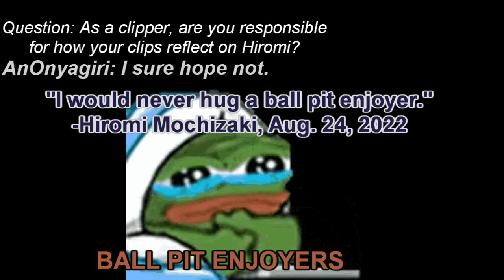HiromiJudging: The Ball Pit Slander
thank you AnOnyagiri for this slander clip HAHAHAHA

if you are new to my channel, hiiii!

i do a bit if HiromiJudging here and there but not too much! i mostly suffer in games on YT and do ASMR or Tierlists on Twitch~ hope you enjoy your stay here!

Hello! I'm Hiromi Mochiii, a seiso cat girl VTuber. Thank you for coming to my channel.

I'll be having a lot of first time playing game streams, singing streams, music related streams, just chatting streams, ASMR, and more! I also upload song covers and memes and voiceovers bc why not lol. I'll also maybe have some study with me streams since I am also busy with college as of the moment.

Chat Rules:
🍙 NO POLITICAL TALK
🍙 No spamming or trolling. No lewd comments and no excessive cursing as well. Please be nice!
🍙 If you see trolls or bad comments, just report and ignore.
🍙 Don't bring up other streamers unless I mention them!
🍙 Strictly no talking about personal information please!

Oshi mark:
Onigiri emoji